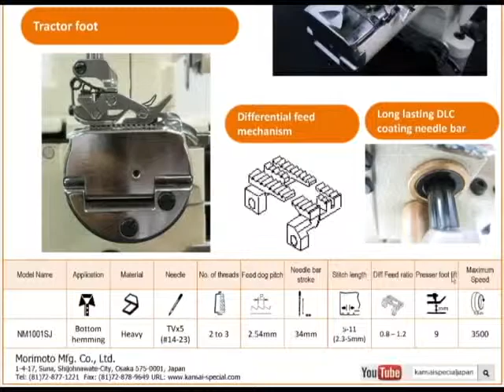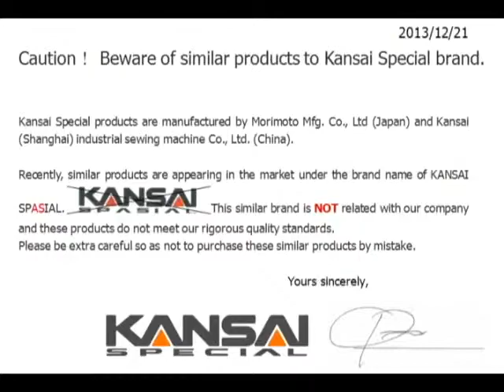KANSAI SPECIAL NM1001SJ NGUYEN HOANG HAI 0913815984 VIET TIEN TUNG SHING CORPORATION VTS DOUBLE CHAI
47 Tran Binh Trong St., Ward 1, Dist. 5, HCMC, VN
or
SKYPE: peterhhai